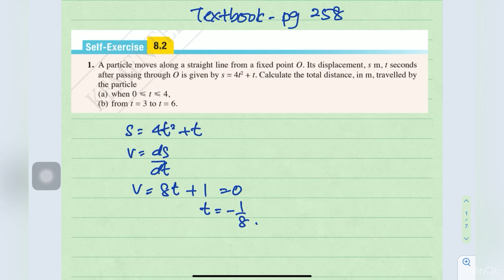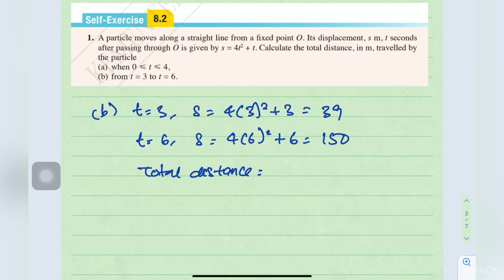Tcer zu : Addmath F5 KINEMATICS OF LINEAR MOTION - Textbook Self Exercise 8.2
Solve problems involving kinematics of linear motion from textbook Self Exercise 8.2 pg 258.

Timestamps :
0:00   Question 1
3:10   Question 2